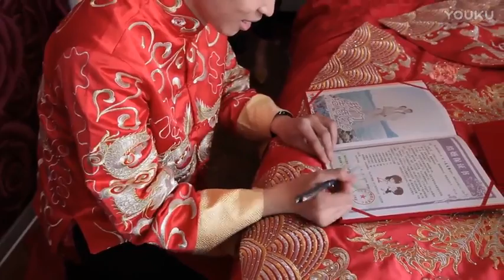How does chinese weeding look like ( Lin & Xia 5.3.2017 )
My weeding on 5.3.2017 in QingTian, ZheJiang, China